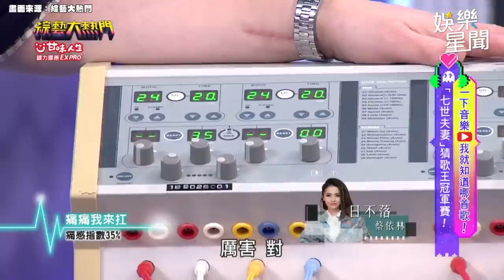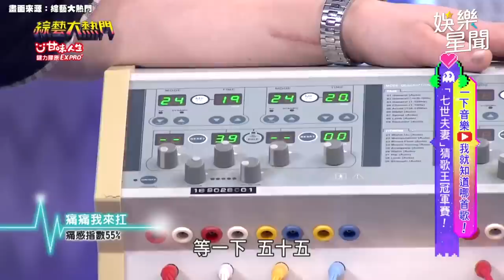范姜彥豐痛到憋不住！被問會不會更珍惜粿粿喊：她根本沒經歷過｜三立娛樂星聞